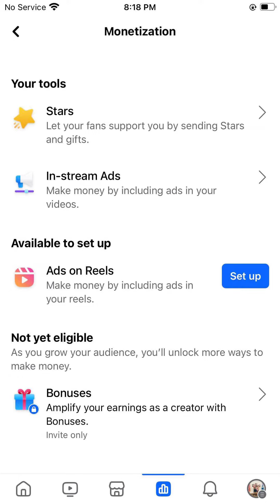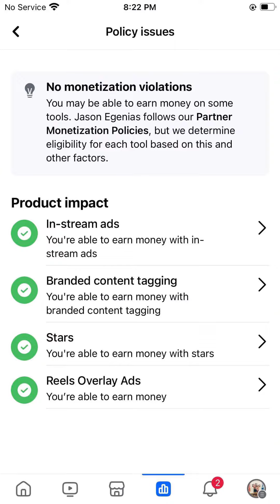Happy to share po unlock new monetization tools